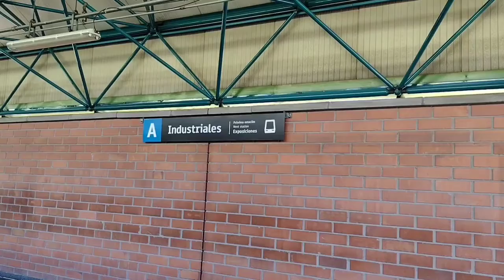Metro de Medellín. De Industriales a Exposiciones. En pandemia